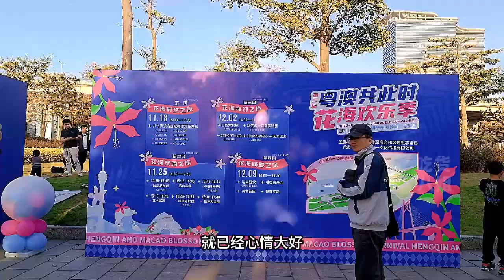珠海吃喝玩乐：露营烧烤拍照，横琴花海欢乐季真热闹！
珠海生活实录